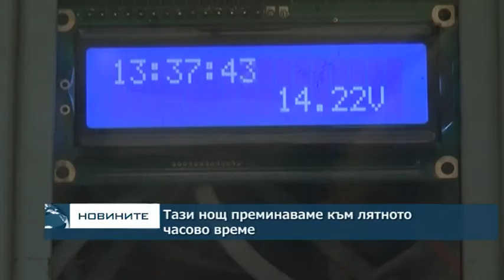Тази нощ преминаваме към лятното часово време